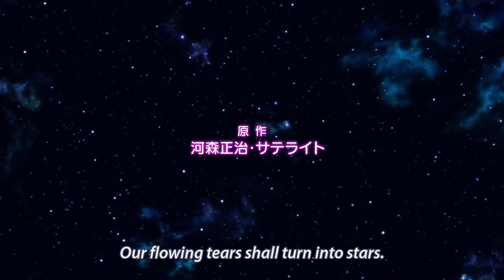AKB0048 op 1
please rate and coment